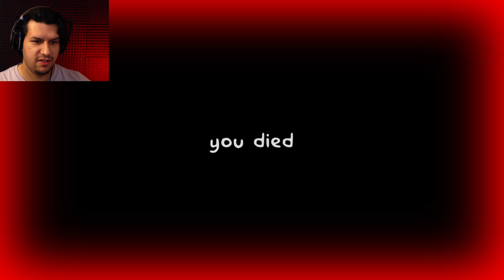Neck Deep In Balls | Ball Pit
How's it going?! Mostly indie games but im open to play just about any game!

walnut